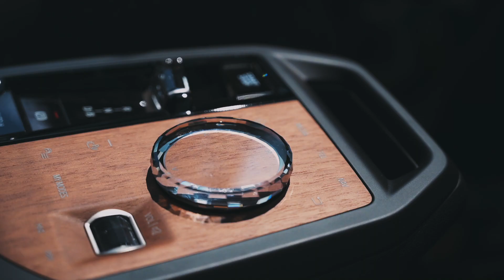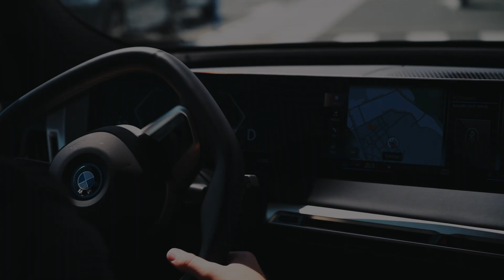BMW Electric Tour 2022 - avec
Vidéo réalisée pour BMW Sipa automobile.

Je suis spécialisé dans la réalisation de films, de photos, de prestations en drone et en drone FPV.

Je suis à votre disposition pour vous aider à créer des contenus uniques et créatifs.

Si vous cherchez à obtenir des services de qualité et des résultats satisfaisants, n'hésitez pas à me contacter via Instagram @la_forge_digitale.

Je serai heureux de travailler avec vous!